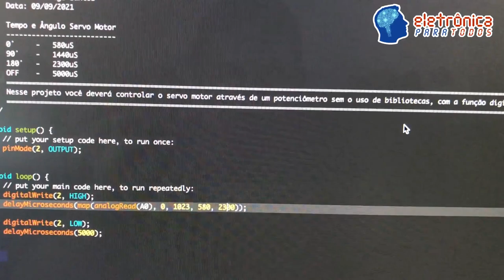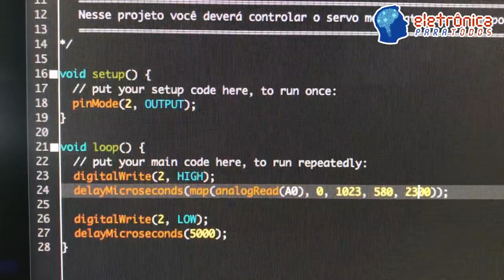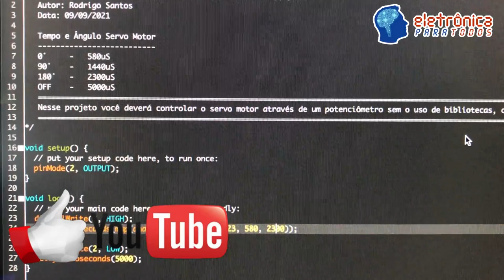CONTROLE DE SERVOMOTOR COM POTENCIÔMETRO (Arduino)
Neste video iremos mostrar, comentar e publicar um artigo completo no Blog - EletronicaParaTodos.com - sobre COMO podemos CONTROLAR um SERVO MOTOR através de um SIMPLES POTENCIÔMETRO!

Isso mesmo! Com um potenciômetro somos capazes de CONTROLAR o GIRO (graus) de um SERVOMOTOR. ;)

Isso tudo SEM UTILIZAR qualquer BIBLIOTECA na plataforma ARDUINO. Ou Seja, com este projeto somos CAPAZES de controlar um SERVOMOTOR no modo "HARDCORE" e no modo "SIMPLES", sem utilizar de nenhum recurso "extra" ou recurso de qualquer "biblioteca externa"!

Tá curioso(a)?! ;)